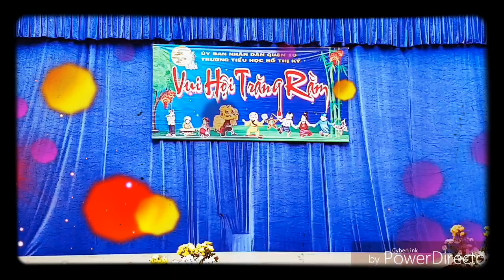2019 Trung thu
Sự tích Thỏ Ngọc.